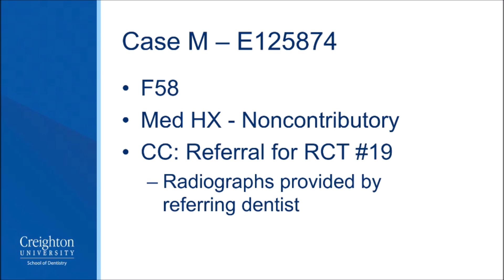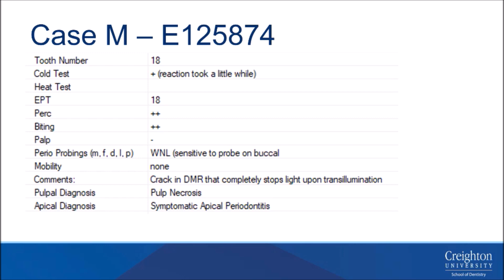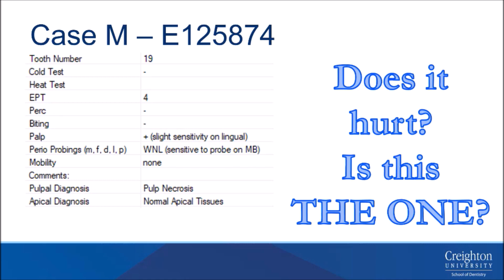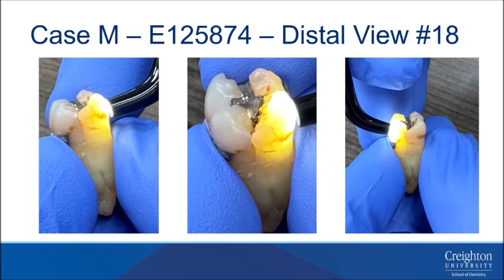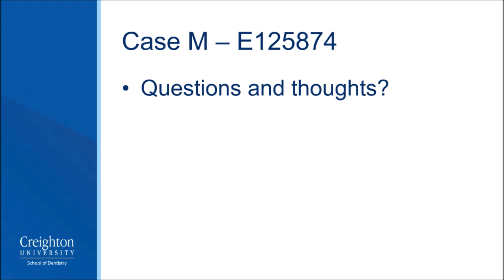ACC Case M - Maryael Ramos '25